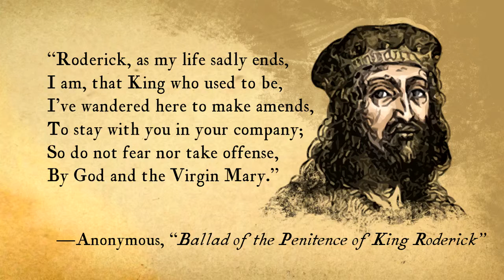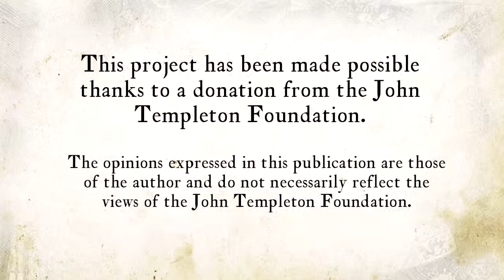Lesson 20 The hero's identity